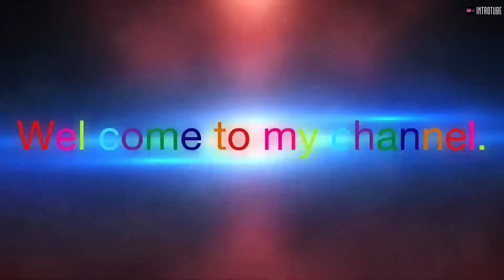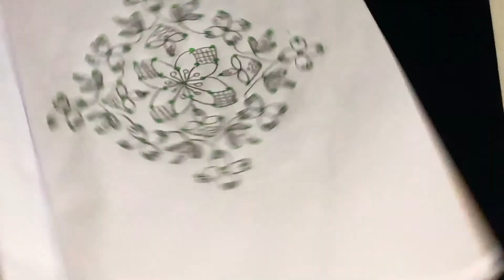Beautiful flowers with deeppam